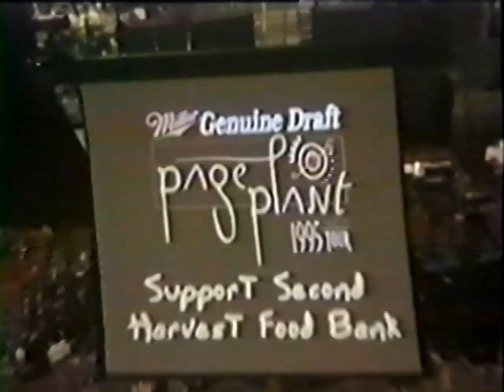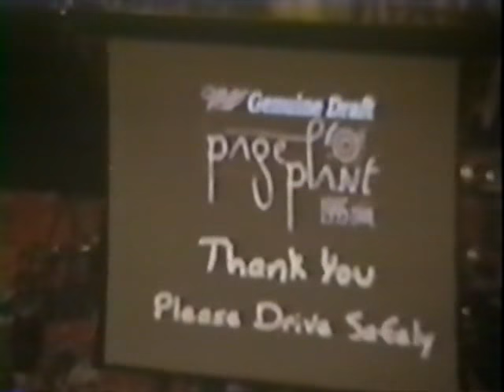Jimmy Page & Robert Plant - Orlando, Florida 1995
Page & Plant are just killing it on their 7th show of the world tour. Recorded live at Orlando Arena in Orlando, Florida March 7th, 1995

The Wanton Song Bring It On Home Celebration Day Thank You Dancing Days Shake My Tree Lullaby No Quarter Wonderful One Gallows Pole Hurdy-Gurdy Solo Nobody's Fault but Mine The Song Remains the Same Since I've Been Loving You, Friends, Calling to You Dazed and Confused Four Sticks In The Evening Hey Hey What Can I Do Black Dog Kashmir